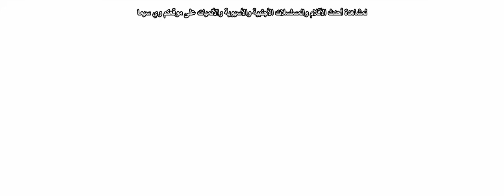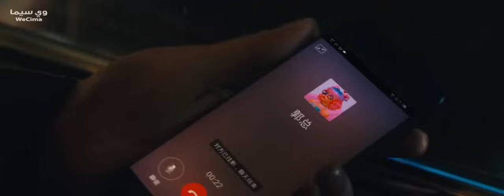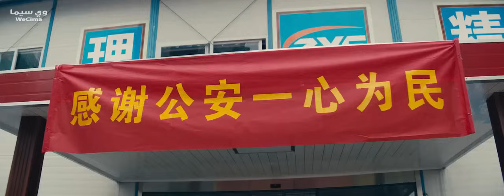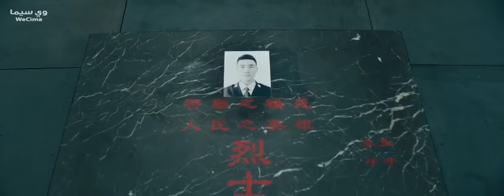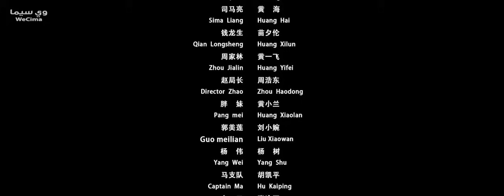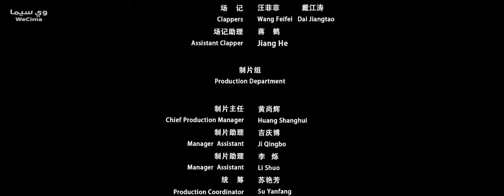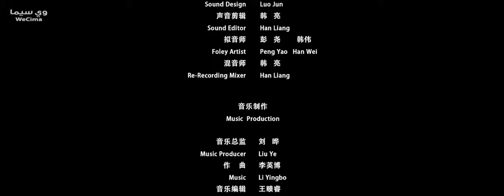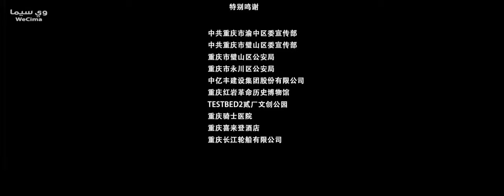فيلم اكشن جديد 2023 حصريآ / افضل افلام الاكشن 2023 | كامل مترجم بجودة HD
حركة ومغامرات
مخلوقات فضائية وآليّون، وعصابات وجرائم، وكوارث وحروب، وسيّارات فائقة السرعة... مع هذه الأفلام نضمن لك تجربة مُشاهدة مُثيرة.